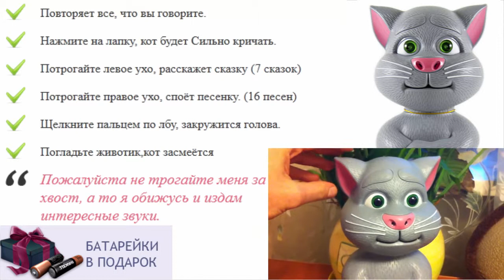Смотреть игрушки для детей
кукла маша повторюшка
игрушка кот том повторюшка ютуб
интерактивные игрушки дешево
интерактивные игрушки цены
игрушки для ребенка 4 месяца своими руками
лучшая игрушка для ребенка 1 5 года
игрушки для детей авито
игрушки для ребенка пяти месяцев
игрушка для ребенка 7 лет
игрушки для детей хабаровск
игрушки для детей шести лет
где можно купить говорящую игрушку
роль игрушки в жизни ребенка
ребенок не убирает игрушки
что подарить ребенку 3 лет
интерактивная игрушка планшет кот том
виды игрушек для детей
говорящий робот игрушка
магазин игрушек говорящий хомяк
игрушки для ребенка на новый год
што подарить детям
повторюшка как дядя хрюшка
роль игрушек в воспитании детей
интерактивная игрушка гоша
игрушки для детей ярославль
дымковская игрушка раскраска для детей
кот том повторяет слова
поющий кот игрушка купить
купить деревянные игрушки для детей
как научить ребенка убирать игрушки
интерактивная игрушка vivid
игрушки для детей 3 месяцев
книжки игрушки для детей
игры повторюшки играть бесплатно
игрушка для ребенка своими руками
игрушка говорящий кот том
у ребенка отнимают игрушки
игрушки для детей 9 мес
игрушки для ребенка 6 месяцев купить
купить мягкую игрушку кота
игрушки для детей антошка
игрушки для детей радиоуправляемые
игрушки бесплатные для детей
кот в сапогах игрушка
говорящий как хомяк повторюшка игра
игрушка интерактивная neodrive
говорящие игрушки скачать бесплатно
игрушки для ребенка трех лет
интерактивные игрушки в спб
как хомячок повторюшка видео
интерактивные игрушки попугаи
игрушка для ребенка в автомобиль
игрушка для ребенка 10 месяцев
картинки повторюшки
интерактивные игрушки furreal friends
игрушки для детей автомат
игрушки для детей 6
интерактивная игрушка повторяшка кот том
смотреть как хомяк повторюшка
что подарить ребенку 4 лет
как лошадка повторюшка
игрушки для детей раннего возраста
картинки интерактивные игрушки
интерактивные игрушки фото
игрушки для маленьких детей
говорящие игрушки купить
dragon интерактивная игрушка
интеллектуальные игрушки для детей
dragon повторюшка
говорящая собака игрушка для ребенка
музыкальный кот игрушка
игрушки для ребенка 3 4 месяца
говорящая лошадь повторюшка
игрушка для детей как на планшете
игрушки для детей видео